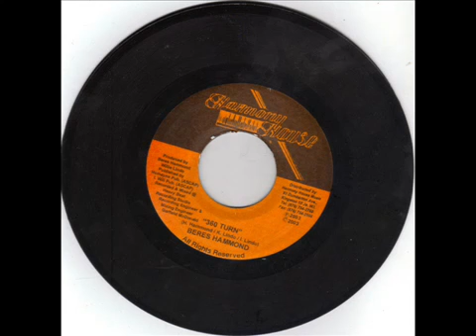360 Turn Beres Hammond VERY RARE REGGAE